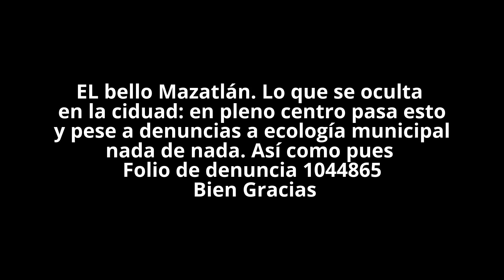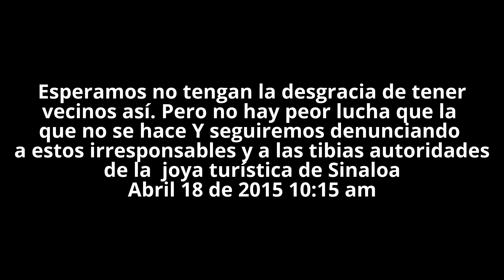Vecinos Ruidosos en Mazatlán que plaga 2015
Innumerables ocasiones se ha denunciado a ecología, atención ciudadana a estos vecinos de la calle Leandro Valle 722 en el centro de la ciudad de Mazatlán, Sinaloa, México, que virtualmente a diario y a todo hora tienen la música a todo volumen, a cualquier hora del día, la noche o la madrugada. Nadie parece detenerlos, ya que a pesar de las denuncias ellos siguen como si nada. Prueba es este vídeo capturado a las 21:00 Hrs. del Sábado 18 de Abril de 2015. Y cada que hagan sus escándalos les grabaremos vídeos hasta que las autoridades actúen y los metan en cintura. No decimos que no pongan música,. pero que la pongan para ellos, a nosotros ni siquiera nos gusta su horrible gusto por la música y con límite.